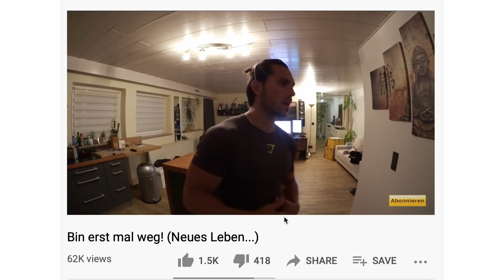Ich breche mein Schweigen nach 5 Jahren YouTube Pause